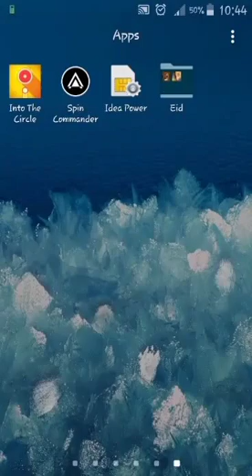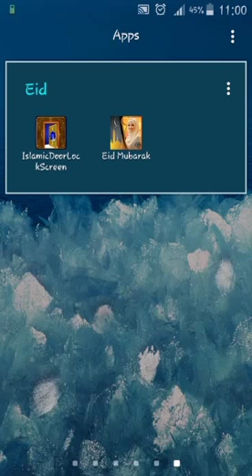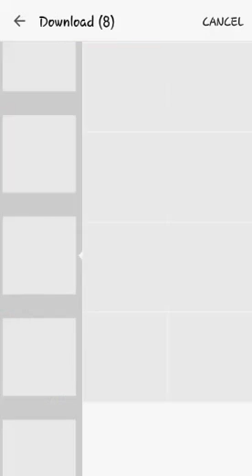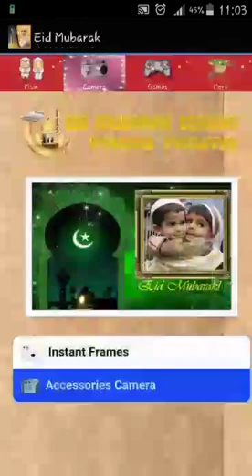Eid Mubarak special Applications 2015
Eid Mubarak special apps...
Apps link find below...

Made by Asif Shadow...